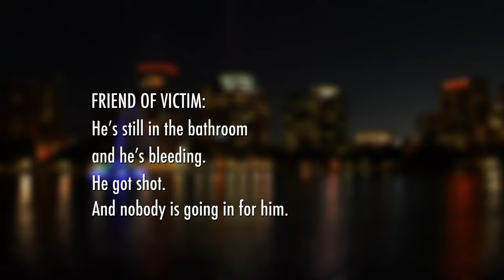Monster in My Family: The Scene Inside Pulse Nightclub | LMN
Mario Perez and Leydiana Puyarena describe the horrifying scene inside Pulse nightclub on the evening of June 12, 2016 in this scene from "The Orlando Shooter: Omar Mateen."

Monster in My Family
Season 2
Episode 3
The Orlando Shooter: Omar Mateen

Monster in My Family delves into the lives of infamous serial killers in a way that’s rarely seen. Family members of killers come out of the shadows and reach out to families of the victims.